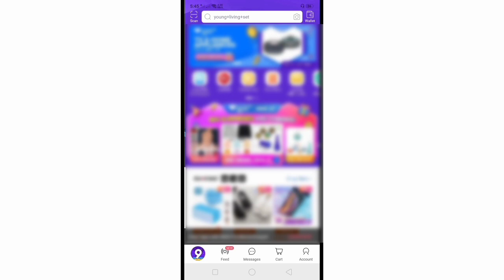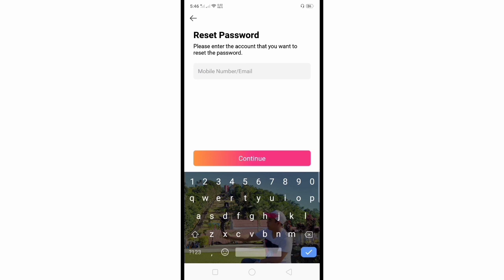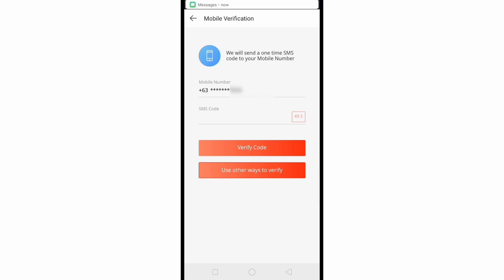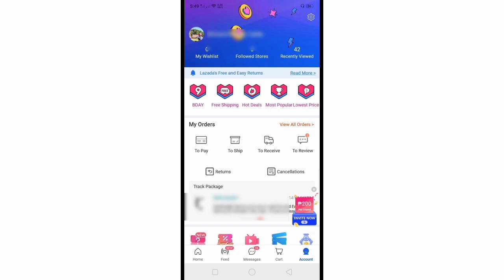How to Recover Forgot Password in Lazada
Do you want to recover the forgotten password to your Lazada account.  In this tutorial I will teach you how to recover forgotten password in Lazada.

Thanks...